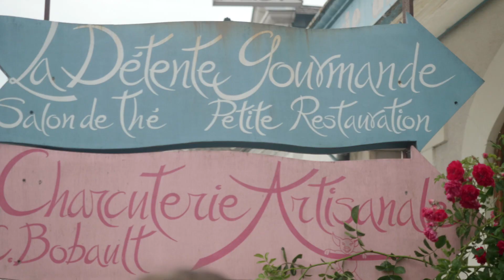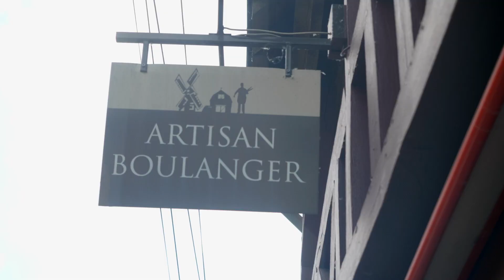Travel FRANCE : Loire Valley ep.01 - GH5 10bit 60p V-LOG L フランス ロワール渓谷 (VLOG trip)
Sotto Trip Loire Valley  01 - Filmed GH5 10bit 60p V-LOG L